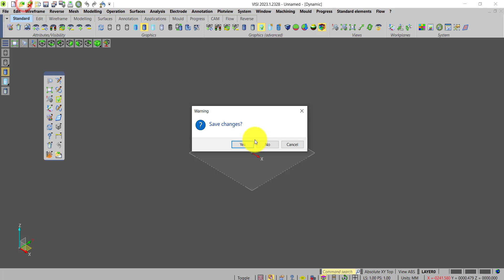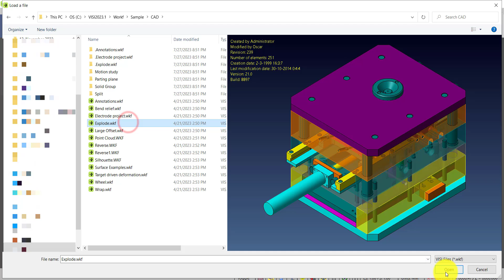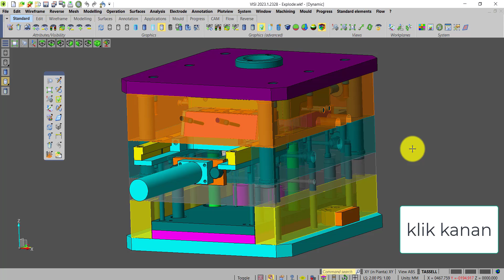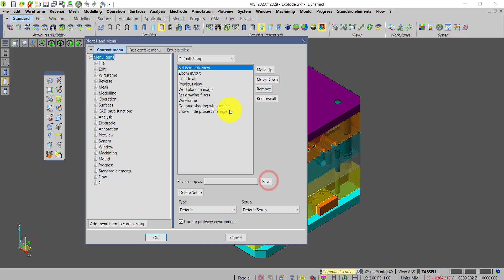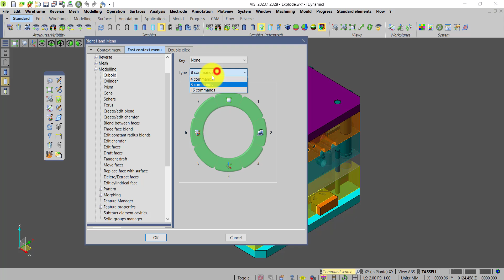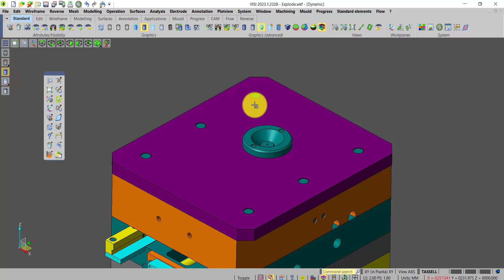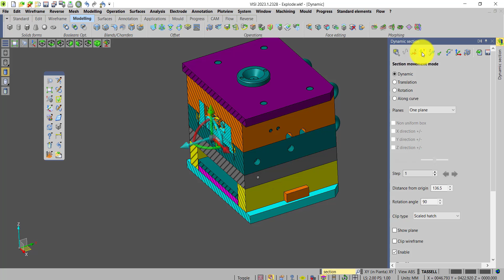Tutorial Hexagon Visi Mouse Navigation - Bahasa Indonesia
Untuk info produk silakan hubungi
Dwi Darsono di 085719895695